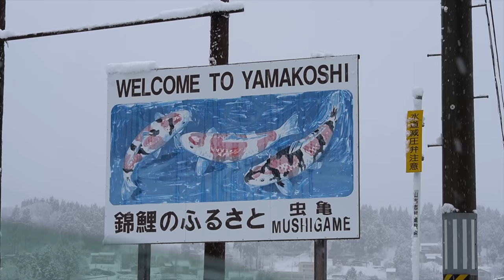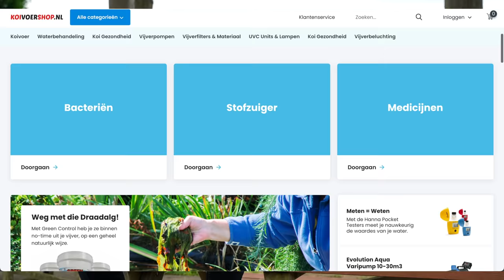Why I Quit my Job as a Police Officer for YouTube?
I Quit my Job as a Police Officer for YouTube and Koi!